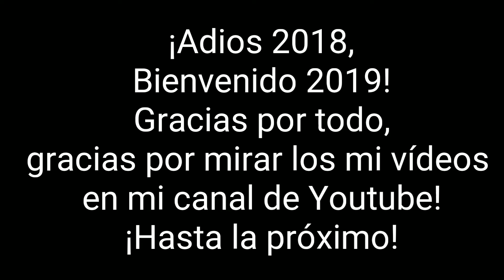¡Adios 2018, bienvenido 2019!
Gracias por todo, gracias por mirar los vídeos y likes en mi canal de YouTube!